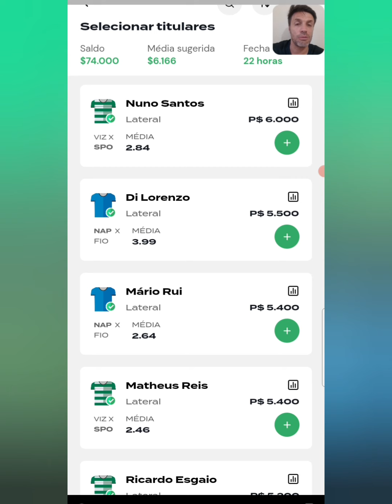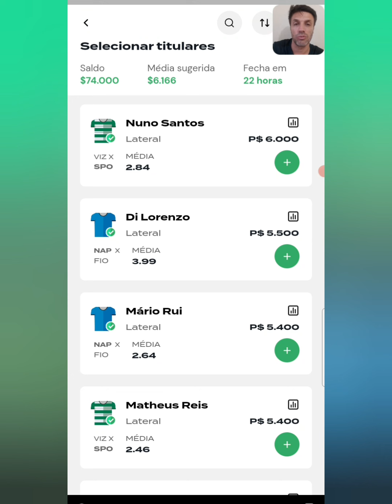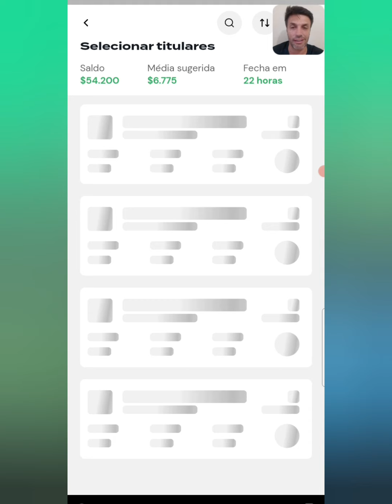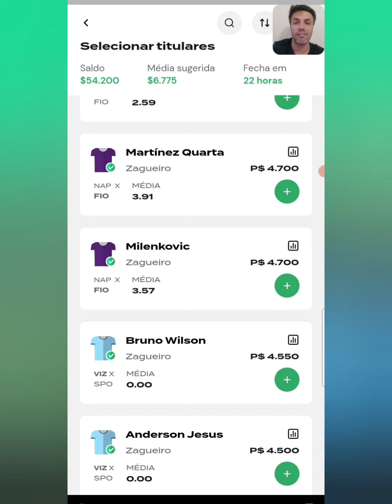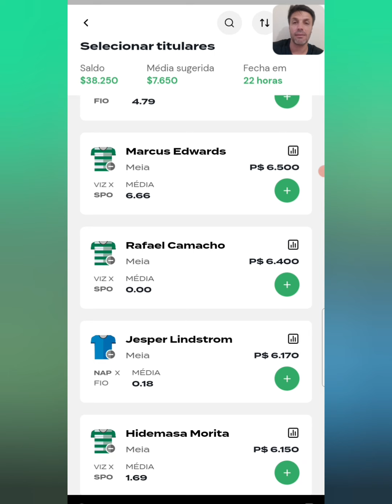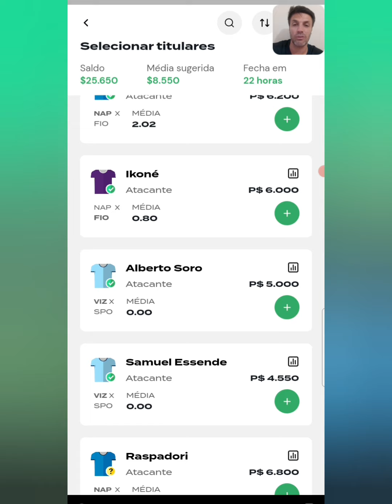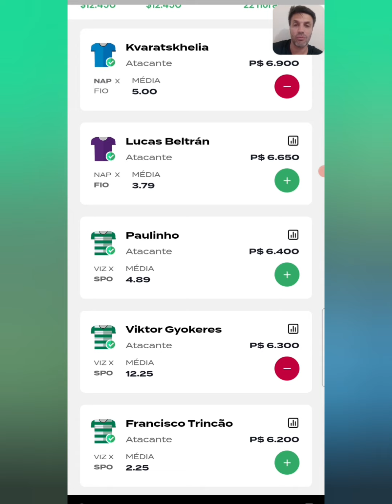REI DO PITACO | DICAS ELITE EUROPEIA - JOGOS 18/01/2024